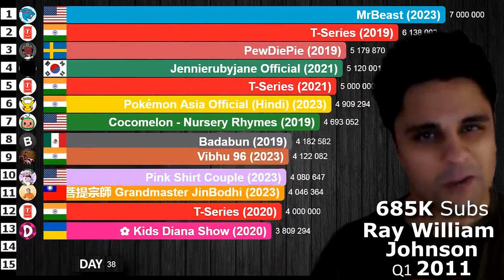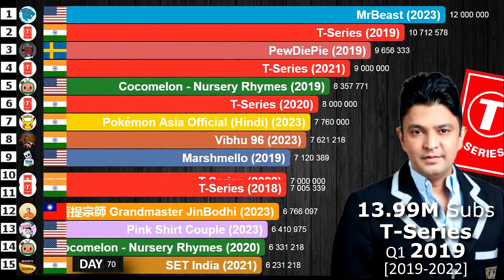Fastest Growing YouTube Channel in The First Quarter EVER | YouTube History | World Record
A visualization of the fastest growing YouTube channels worldwide during the first quarter of a year from 2005 to 2023. Watch the video to find out the world record for most subscribers gained in the first three months of a year in YouTube history.

Since the beginning of YouTube, many channels and celebrities have held the world record for "Most subscribers gained in the first quarter of the year". Among them, we can point out Mia Rose, nigahiga, Fred, Ray William Johnson, Jenna Marbles, Rihanna, PewDiePie, T-Series and MrBeast.
MrBeast, the popular content creator and philanthropist whose real name is Jimmy Donaldson, is the new holder of the record. He broke the world record for most subscribers gained in the first quarter of the year ever, getting more than 14 million subscribers in the first quarter of 2023.

As shown in the video, the biggest gain in subscribers during the first quarter of the year happened from 2018 to 2023. Prior to 2018, no channel gained enough subscribers to enter the rankings.

India 7 entries
United States of America 5 entries
Sweden 1 entry
Taiwan 1 entry
Russia 1 entry

DATA SOURCES
- Socialblade website